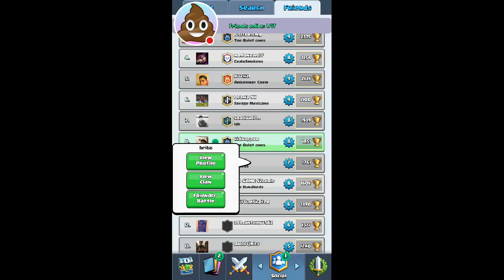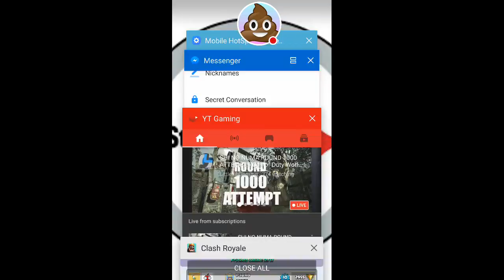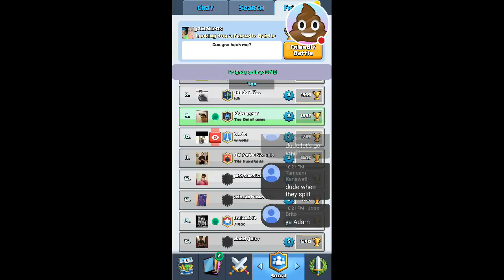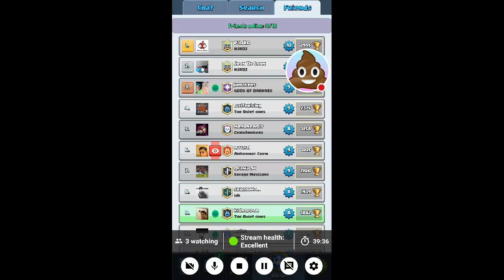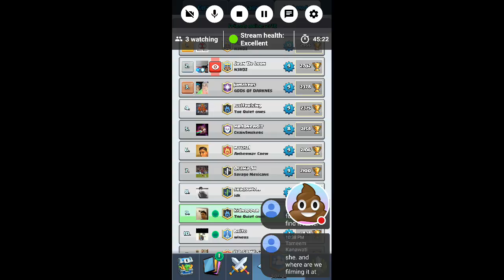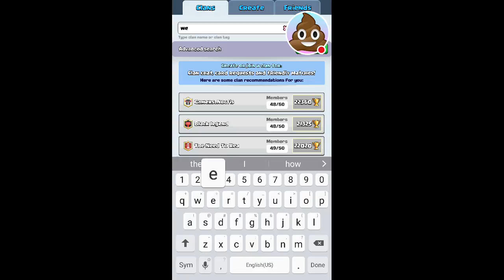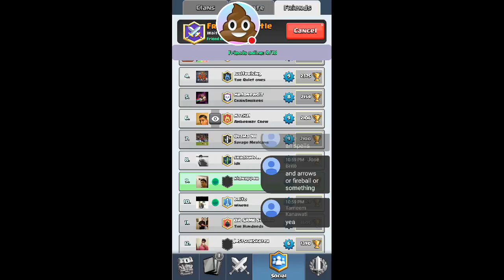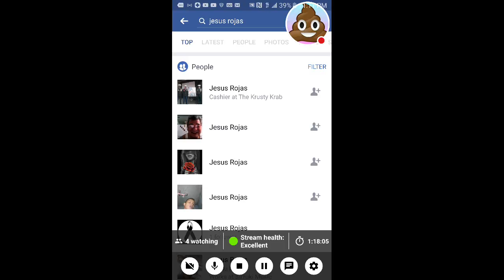wrecking jose and other people in clash royal